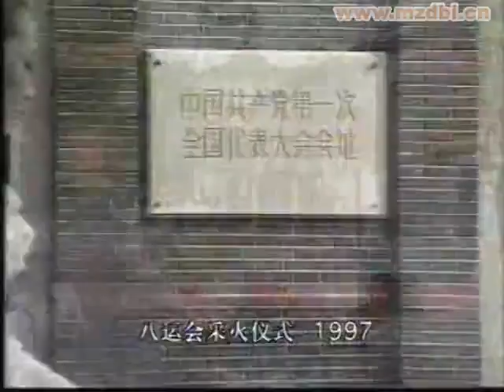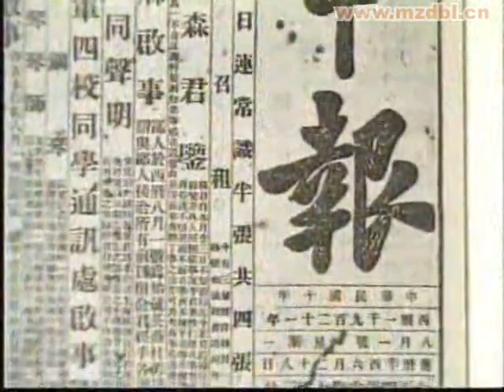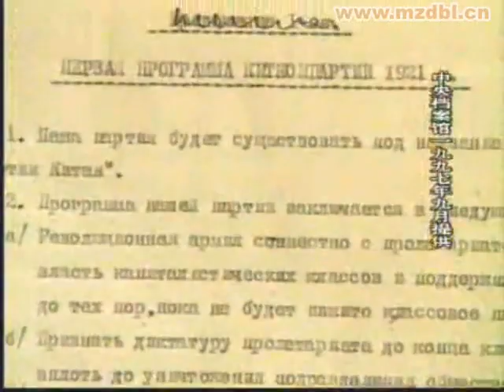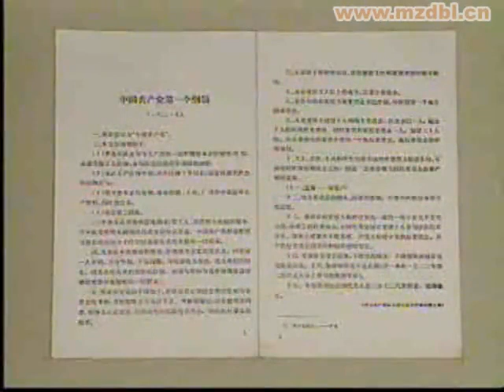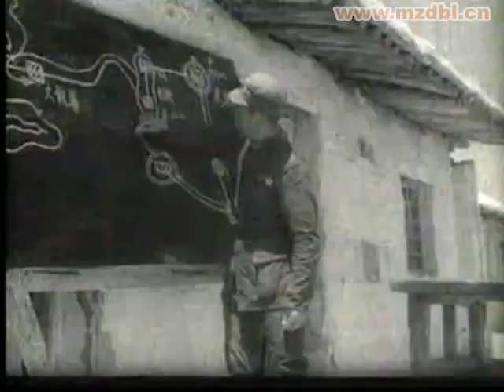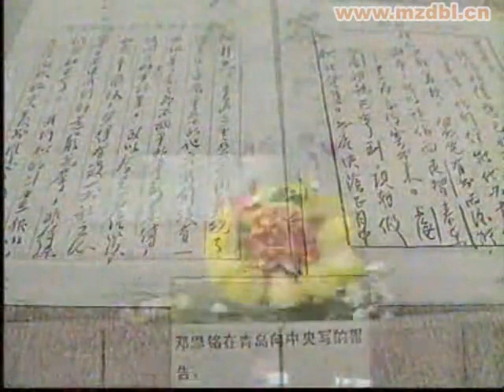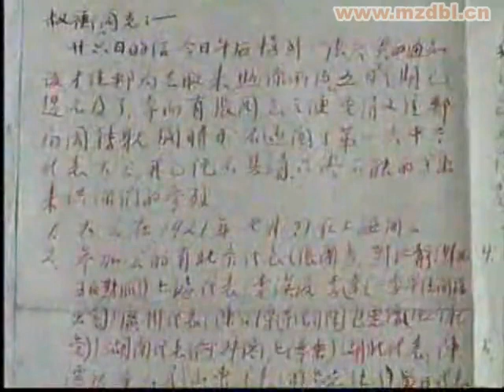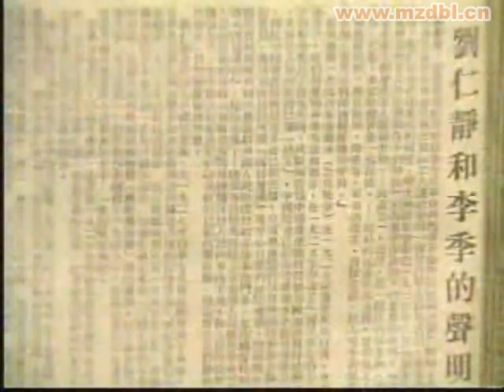02第二集 开天辟地（下）中共一大